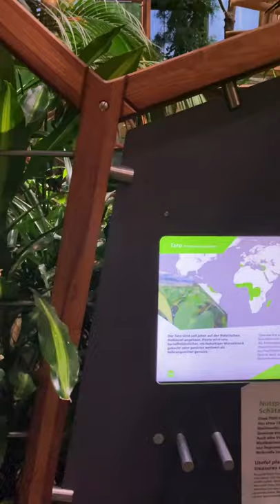Tropenwald mitten in Brandenburg? 🍃 Ich traue meinen Augen kaum!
Die Biospähre in Potsdam ist ein ganz besonderes Ausflugsziel nicht nur bei Regen und nicht nur für Kinder. Für mich gehört die Tropenwelt genauso zu den Sehenswürdigkeiten in Potsdam wie Schloss Sanssouci. Im Video zeige ich dir die Highlights. Ich bin Jan. Folge mir für 100% Deutschland-Urlaub.